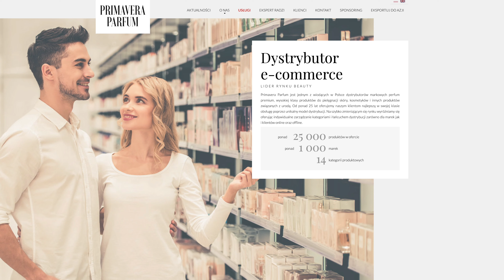Dropshipping PERFUM na CHIŃSKIM RYNKU wykorzystaj potencjał ECOMMERCE grupy ALIBABA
Jak wprowadzić PRODUKTY na rynek chiński na przykładzie PERFUM?

Opowiada Michał Żółkowski z PRIMAVERA PERFUM

🎙️ W każdy piątek o 18:00 nowy odcinek podcastu!

🔔 Kliknij dzwoneczek, aby zawsze być na bieżąco!

Chcesz skontaktować się z Jakubem?

Gościem podcastu jest Michał Żółkowski, który opowie jak prowadzić biznes na rynku polsko-chińskim.

Primavera Parfum jest jednym z wiodących w Polsce dystrybutorów markowych perfum premium, wysokiej klasy produktów do pielęgnacji skóry, kosmetyków i innych produktów związanych z urodą. Od ponad 25 lat oferujemy naszym klientom najlepszą w swojej klasie obsługę poprzez unikalny model dystrybucji. Na szybko zmieniającym się rynku wyróżniamy się oferując indywidualne zarządzanie kategoriami i łańcuchem dystrybucji zarówno dla marek jak i klientów online oraz offline.

Primavera Parfum posiada w ofercie 25 000 produktów od 1000 marek, w 14 kategoriach produktowych.

Marka od 1991 roku mocno wypozycjonowała się na rynku perfum oraz produktów z segmentow beauty.

Podążając za trendami ecommerce nie mogliśmy przejść obojętnie wobec dropshippingu.
Możesz prowadzić swój biznes i sprzedawać klientom perfumy i inne produkty, bez magazynowania tego po swojej stronie. Gwarantujemy szybką wysyłkę prosto z naszej hurtowni, po otrzymaniu odpowiednich adresów do wysyłek.

Współpracujemy z serwisami e-commerce, należącymi do światowego giganta - Grupy Alibaba (Tmall i Kaola). Obie te platformy generują wspólnie ponad 50% rynku zakupów online w Chinach. Nasze "chińskie" portfolio uzupełniają takie serwisy jak - Sasa, Suning oraz Vip, które zwiększają pokrycie tego rynku do 70%. Zakres naszych działań sprzedażowych w Azji nie ogranicza się tylko do Chin. Za sprawą porozumienia z Grupą Lazada (w szczególności serwisem LazMall Global - platformą zakupową oferującą blisko 18 tysięcy międzynarodowych i lokalnych marek), otworzyliśmy się na rynek Azji Południowo-Wschodniej - m.in. Indonezję, Malezję, Filipiny, Singapur, Tajlandię czy Wietnamie. Potencjał tej Grupy szacujemy na blisko 300 milionów użytkowników. Korzystając z usługi semi-dropshippingu umożliwiamy wprowadzenie na rynek azjatycki dowolnej marki lub produktów w ciągu kilku dni od momentu zawarcia umowy dystrybucyjnej z nami. Gdy tylko towary znajdą się w magazynie SIRO.

Formuła współpracy jest idealna dla polskich producentów, gdyż zdejmuje z nich obowiązek pozyskania dystrybutora oraz pozwala zaoszczędzić czas niezbędny na przygotowanie i wprowadzanie produktów na tamtejsze rynki. Otwarcie sklepu firmowego w Tmall kosztuje około 10 000 euro miesięcznie, nie uwzględniając kosztów marketingu. Jest to czasochłonny i złożony proces, który wymaga wypełniania wielu dokumentów w języku chińskim. Oferujemy naszym klientom możliwość wprowadzenia ich produktów na rynki azjatyckie w formule niemal bezkosztowej! Jedynym warunkiem współpracy jest umieszczenie swoich produktów w naszym magazynie. To unikalne rozwiązanie powinno przypaść do gustu wszystkim tym producentom, którzy chcą szybko i tanio wejść na rynek azjatycki lub sprawdzić czy ich marka jest odpowiednia dla tego regionu, przy uzyskaniu pełnego wsparcia z naszej strony.